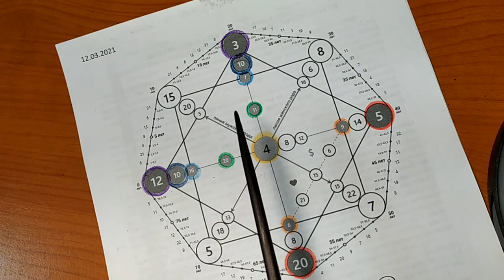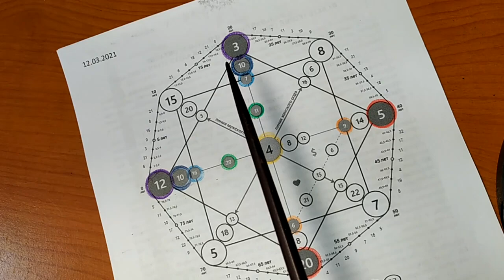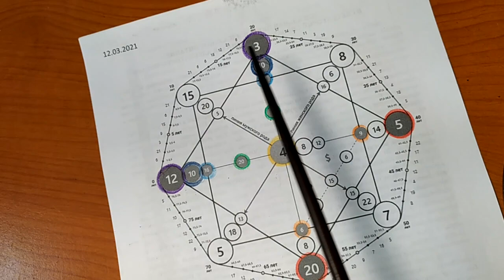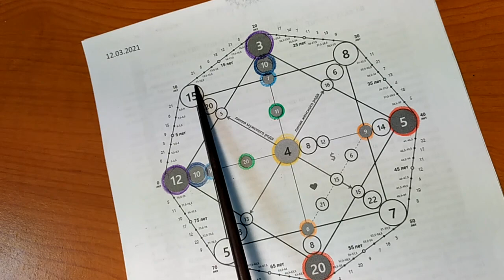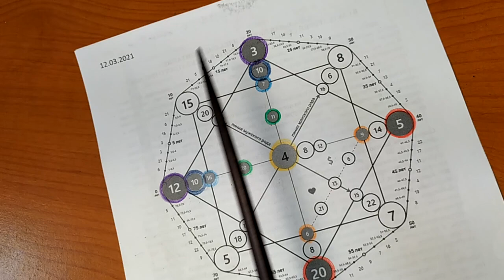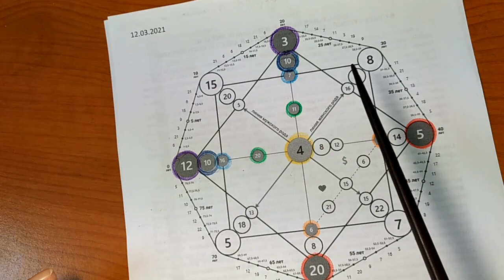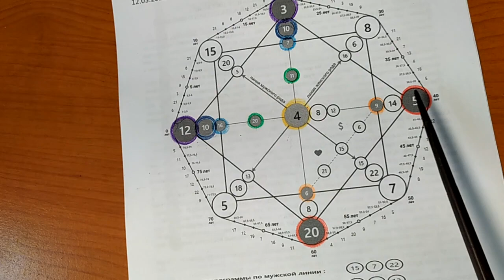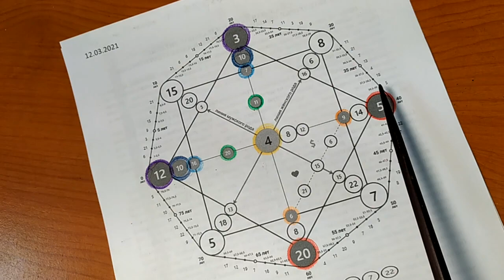12 03 2021 - Разбор Матрицы Судьбы, ч.1. Здоровье, отношения, деньги, предназначение, биоэнергетика.